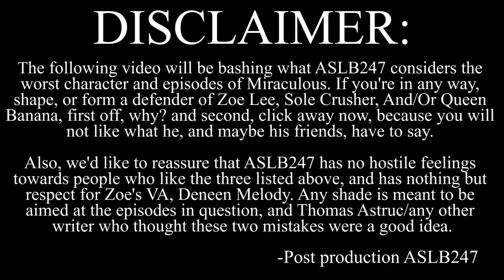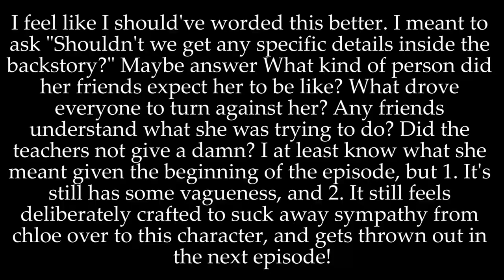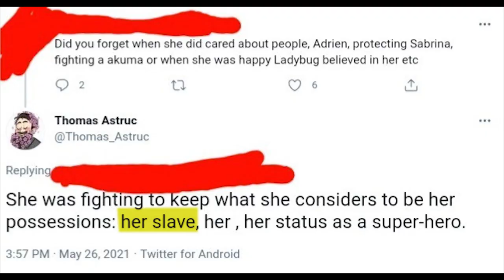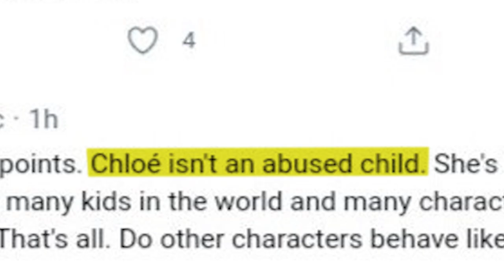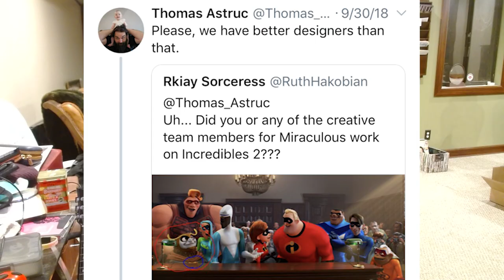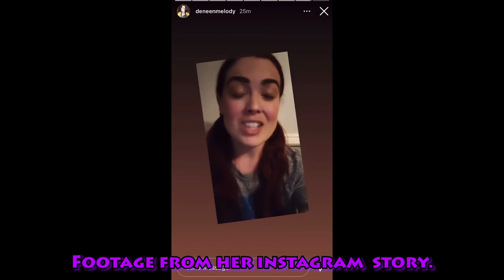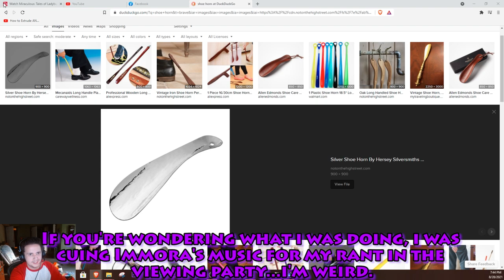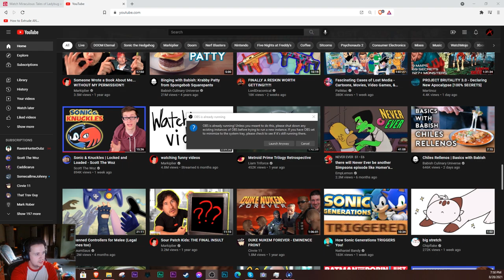THE WORST EPISODES OF MIRACULOUS (Sole Crusher and Queen Banana Review)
Chloe's arc got tarnished further and i hate it.